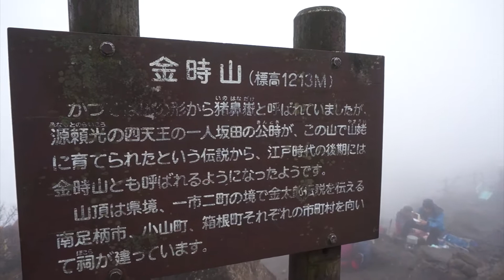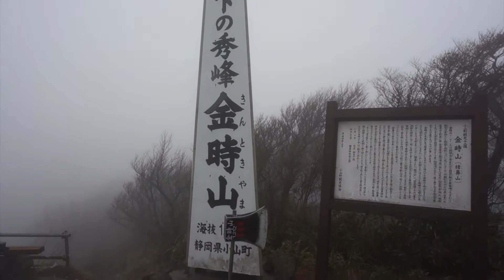Mt.Kintoki 金時山 標高1,212m 後編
ご覧頂きまして有り難うございます😙